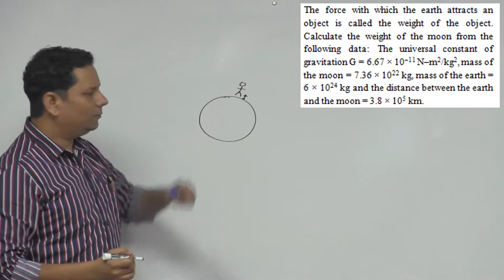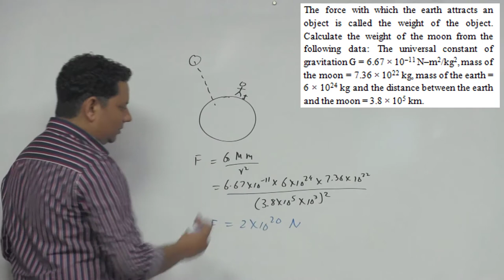HCV: The force with which the earth attracts an object is called the weight of the object. Calculate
The force with which the earth attracts an object is called the weight of the object. Calculate the weight of the moon from the following data: The universal constant of gravitation G = 6.67×10–11 N-m 2/kg2 , mass of the moon = 7.36×1022 kg, mass of the earth = 6×10–24 kg and the distance between the earth and the moon = 3.8×105 km.